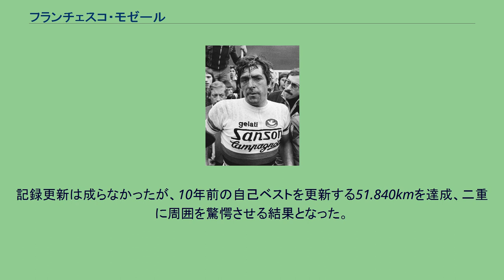フランチェスコ・モゼール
トレンティーノ＝アルト・アディジェ州出身の人物
フランチェスコ・モゼール（Francesco Moser 、1951年6月19日- ）はイタリア・トレント自治県のジョーヴォ出身。
元自転車競技（ロードレース）選手。
イタリア語に即す表記だと、フランチェスコ・モーゼルとなるが、日本の自転車競技関連雑誌等ではフランス語に即したフランチェスコ・モゼールとして表記することが一般的となっており、それに倣って表題をつけた。
現役自転車ロードレース選手のモレーノ・モゼールは甥。
ツール・ド・フランス1975において、序盤のステージでエディ・メルクスと互角の戦いを演じたことで世界的にその名が知れ渡るようになった。
また、ツールの初代新人賞受賞にも輝いた。
しかしツールに出場したのは後にも先にもこの1回きりだけだった。
1977年の世界自転車選手権制覇、また1978年からパリ〜ルーベを3連覇するなどワンデーレースは滅法強く、加えてアワーレコードは平地・高地・室内の3つにおいて保持（後に非公認記録となる）したことがあり、タイムトライアル系種目においても無類の強さを誇った。
恐らく、ワンデーレースやタイムトライアル系レース限定ということであれば、幾度となく鎬を削ったベルナール・イノーよりも強かったと思われる。
また、トラックレースの6日間レースでも多くの優勝を経験した。
ステージレースにおいても数多くの優勝を果たしているが、ほとんどが1週間程度行われる大会でのもの。
グランツールでは上記の75年のツール出場以外はジロ・デ・イタリア一本に照準を定め、1984年に最終ステージの個人TTにおいて、ローラン・フィニョンを逆転して総合優勝を果たした他、総合2位も3回あり、またポイント賞も4回受賞している。
もっとも、難度の高い山岳コースを苦手にしており、しばしアシストの力を借りて漸く完走したこともあった。
1999年、スポーツ医師であるフランチェスコ・コンコーニの助言を受け、後述するアワーレコード達成成就のため、血液ドーピングを行っていたことを認めた。
1984年1月19日、メキシコにおいて1972年にエディ・メルクスが記録した49.431kmのアワーレコードを12年ぶりに更新する50.808kmを記録。
しかもその4日後の1月23日には51.151kmに更新した。
しかしこの記録は後にファニーバイクを利用してのものであるという理由により、「ベストヒューマンエフォート」という形、つまりアワーレコードとしては非公認記録とされた。
アワーレコードについては、メルクスが1972年当時に使用した仕様に準じる自転車で記録更新したものに与えられるという規定に国際自転車競技連合が改めた。
ちなみに改定されたアワーレコードにおいては、2000年にクリス・ボードマンが49.441kmを記録し、メルクスの記録を28年ぶりに更新した。
1987年に現役を引退。
現役時代の禁欲的な食生活の反動で急激に太る選手が少なくない中、引退後も年間数千kmに及ぶトレーニングを欠かさずスリムな体型を維持していたが、自転車に対する情熱はそれに留まらなかった。
グレアム・オブリーの特殊な姿勢（タック・ポジション）を用いたアワーレコードの記録更新に刺激され、アワーレコードに挑戦するためだけに現役に復帰。
相談を持ちかけられたエディ・メルクスは「気でも狂ったか」と絶句したというが、メルクスの反応も省みずに着々と準備を進め、タイムトライアルのスペシャリストであったゼノン・ヤスクワを従えトレーニングする姿を見せて周囲を驚かせた。
1994年の1月15日、空気抵抗の少ないメキシコシティの競技場でオブリーと同じスタイルの自転車を用いてアワーレコードの更新に挑んだ。
記録更新は成らなかったが、10年前の自己ベストを更新する51.840kmを達成、二重に周囲を驚愕させる結果となった。